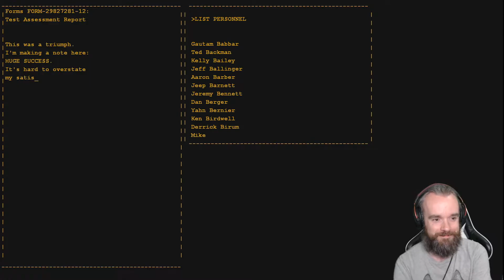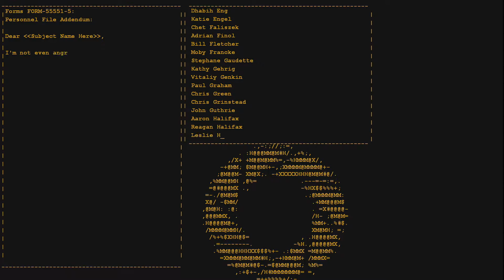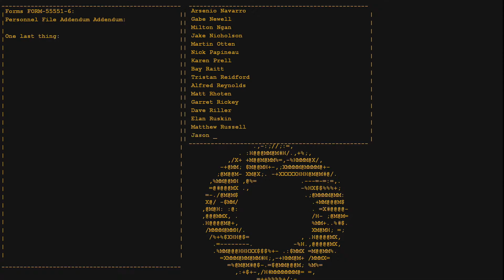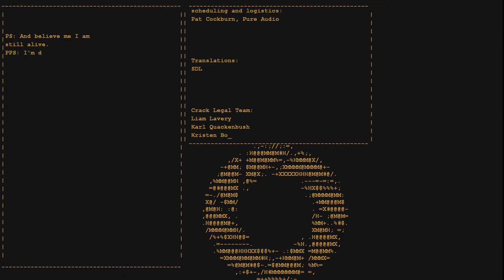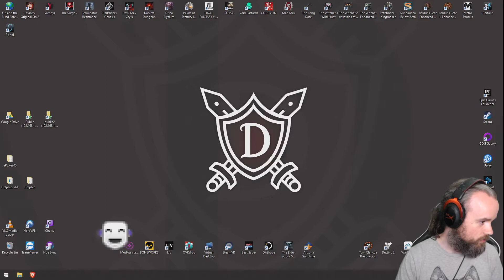Portal (Part 10)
I've never played this before! || insathius.com